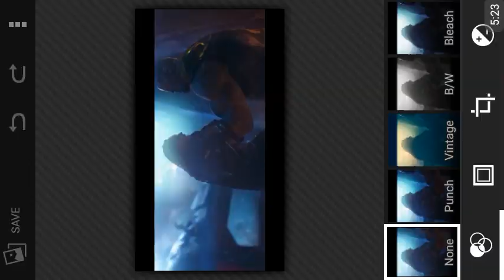2 Words About AVENGERS INFINITY WAR Questions & Some Doubt